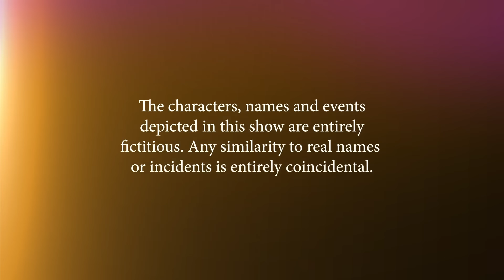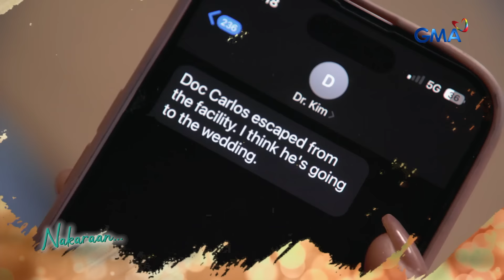Abot Kamay Na Pangarap: Morgana showed up at the wedding in a bridal gown! (Episode 619 - Part 1/3)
Aired (September 3, 2024): Pumunta si Morgana (Pinky Amador) sa kasal ni RJ (Richard Yap) ng naka-wedding gown upang manggulo, ngunit napalayas din siya.